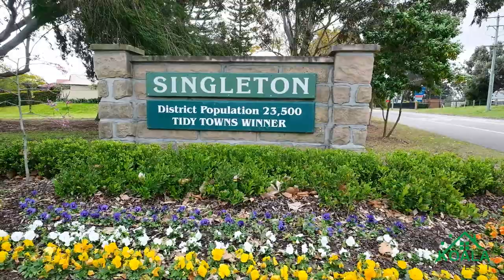lambkin street singleton